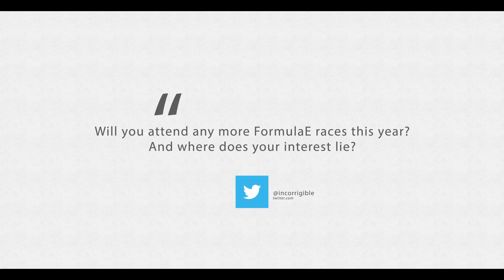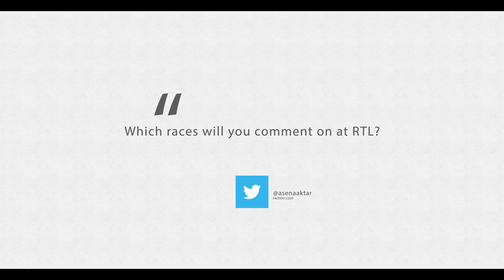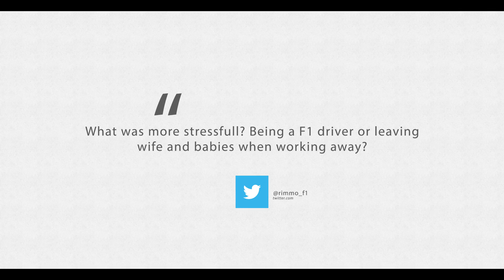AskNico Twitter Q&A | NICO ROSBERG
Hey guys, it's Nico here! :)
Thank you everyone for all the questions you sent me on Twitter. Was great to see how many of you got involved and I'll make sure we do this more often now!